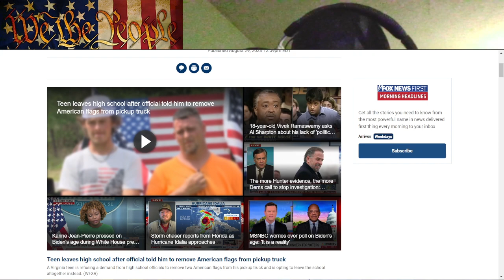12 Year Old Suspended For Gadsden Flag Patch. China DEW Satellite, Spy Balloon, Wildfires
This is where we are at right now America.

Jan 28th, Lasers observed over Hawaii, originated from Chinese Satellite.  Same day, Chinese Balloon is first spotted over US territory.  Path of the Balloon is nearly identical to where all the worst Wildfires are burning right now.  Climate Change?